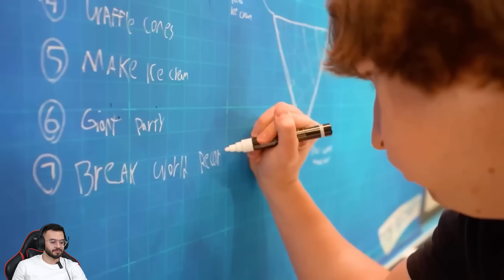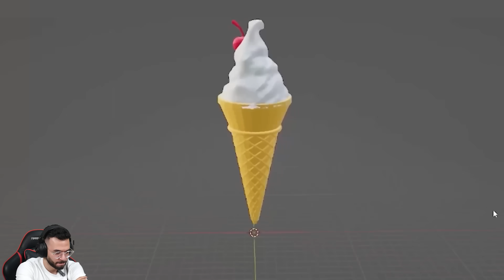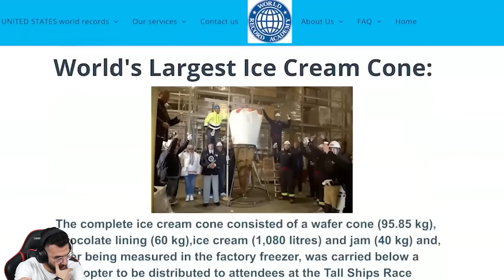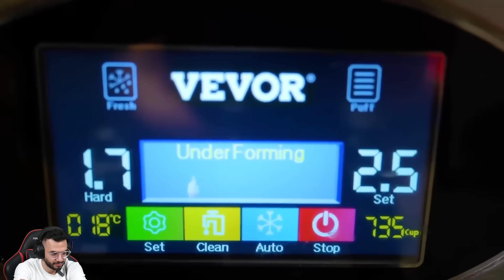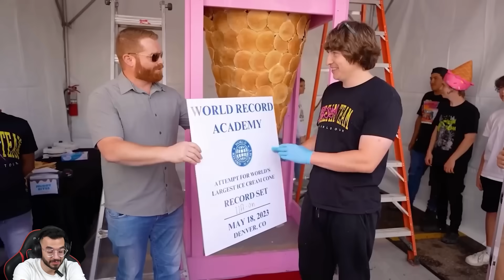ساختن بزرگ ترین بستنی قیفی دنیا! | دوبله فارسی